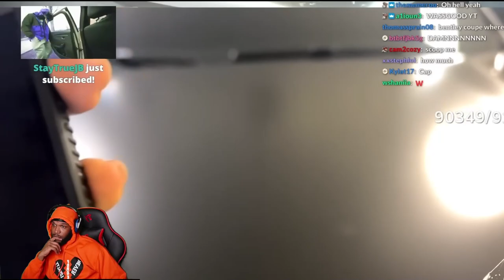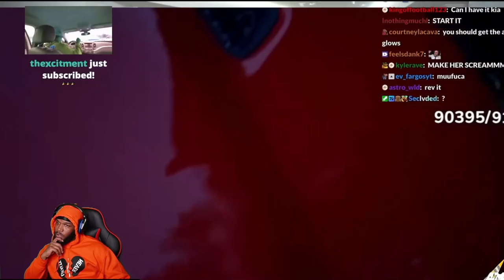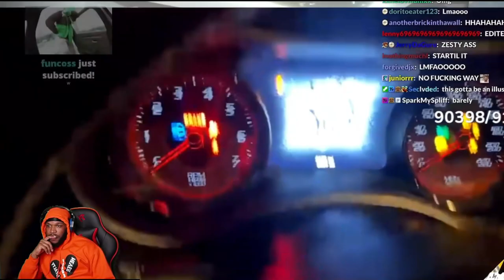KAI CENAT CAR COLLECTION (MOTIVATIONAL)